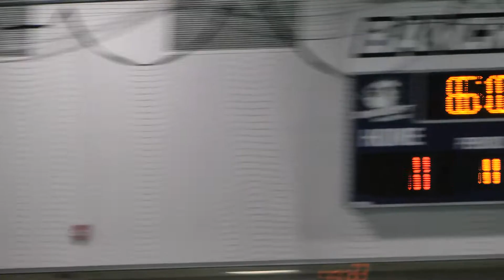Scorpions vs Real Brazilians Game March 19. 2022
Unfortunately I did not capture all the Scorpions goals